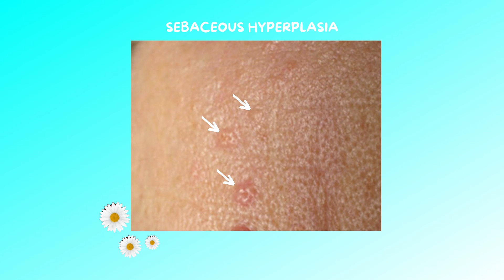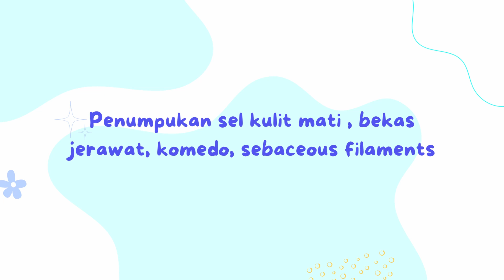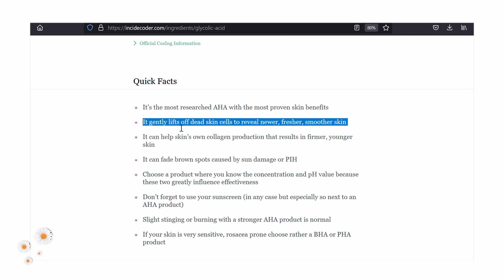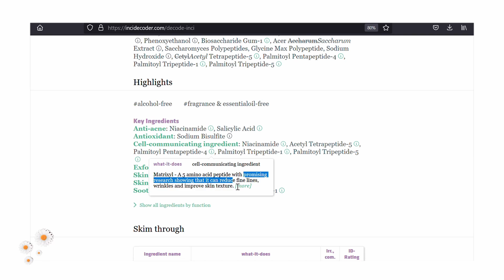5 TIPS MENGHILANGKAN BRUNTUSAN dengan CEPAT || Rekomendasi Skincare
I'M NOT A DOCTOR dan bisa saja terdapat kesalahan pada penyampaian informasi di video ini.
saya selalu menerima kritik dan saran mengenai kesalahan informasi yang saya berikan. This
video is not intended to provide diagnosis, treatment or medical advice. Silahkan jadikan video
ini hanya sebagai informational purposes only. Silakan berkonsultasi dengan dokter atau ahli
kesehatan lain mengenai diagnosa lebih lanjut. Terimakasih 💙
All opinions and reviews are 100% honest by me.